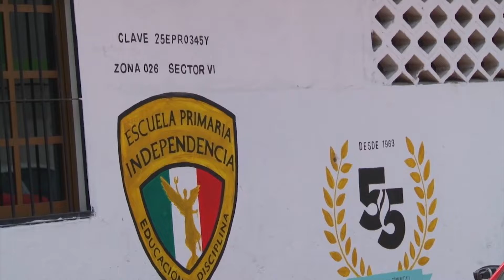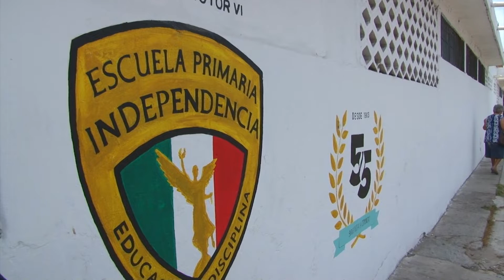Se registra el primer atraco en escuelas de vacaciones en Mazatlán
El robo ocurrió en la primaria Independencia en la colonia que lleva el mismo nombre. Aún se evalúa el monto de lo robado, la SSPM llama a denunciar y realizar rol de veladores para evitarlos